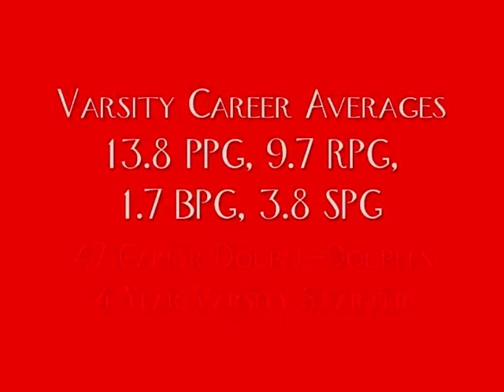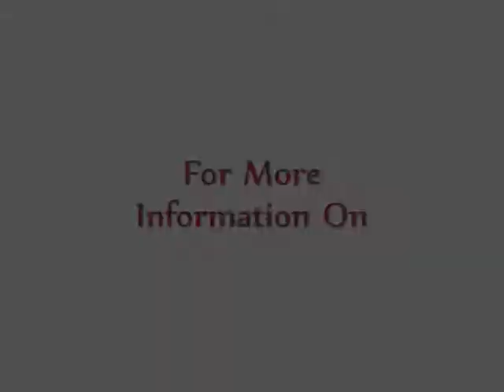Danielle McNealy Senior Year (2010) Highlights.wmv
Danielle McNealy (2010 Class) is a tough minded basketball player who can play both the wing and the power forward position at a high level. At 5'10" Danielle has demonstrated the ability to consistently knock down the mid range jump shot (15-18 Footer). She loves to do the dirty work and battle for tough offensive and defensive rebounds. In her 4 years as a varsity starter Danielle recorded over 45 Double-Doubles and 3 Triple-Doubles. She has the quickness and ability to put the ball on the floor and attack from the perimeter as well. She plays with a lot of energy and hustles all over the court. Coaches take a look at her Senior Highlights.

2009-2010 Varsity Senior Season/Career Stats

Finished High School Career Averaging 13.8 PPG, 9.7 RPG, 2.5 BPG, 3.8 SPG, 2.6 APG
Totaled 49 Career Double-Doubles
4 Year Varsity Starter (112 Total Varsity Games)
Played in the Broward County Athletic Association (Fort Lauderdale) All Star Game (March 10)
Played in the Fort Lauderdale vs Miami All Star Game at Miami Airlines Arena (March 7)
Led Team to Big 8 Tournament Semi-Finals (Best 8 Teams in South Florida)
Named to the Big 8 All Tournament Team (Best 8 Teams in South Florida)
Led team to a 22-4  season and the State Playoffs Quarter Finals
16 Double-Doubles in 26 Games
Help lead team to the "Aspire Dunbar Invitational Tournament Championship, (Fort Myers, FL)
Had 12 Points, 16 Rebounds and 5 Blocks in "Aspire Dunbar Invitational" Championship Game
Team's Leader in Rebounds with 9.6 per game
Senior Year Averages 14.3 PPG, 9.6 RPG, 2.3 BPG, & 3.4 SPG on a well balanced Regional Power Team